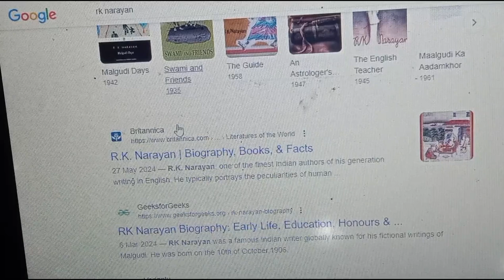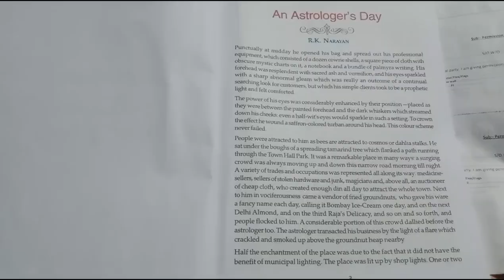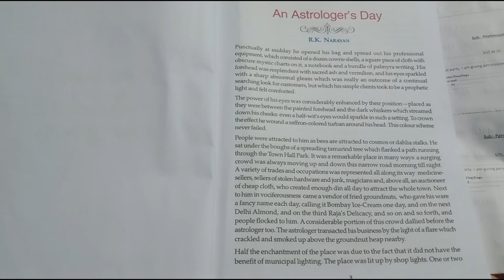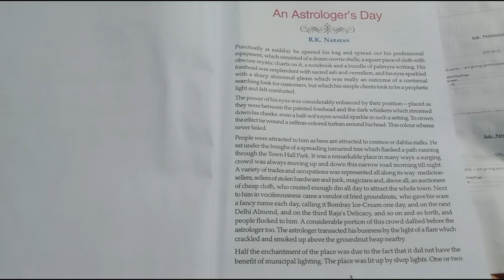classxi An Astrologer's Day by R.k.Narayan sudipsir সহজ সরল ইংরেজি Class XI by@sudip_blogs-1107